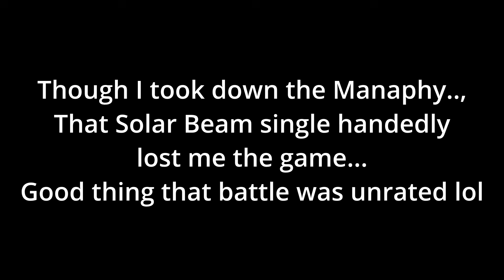I GOT SCAMMED | Pokemon Brick Bronze PvP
Please be respectful in the comment sections. As a community, this is all I ask for. Thank You.